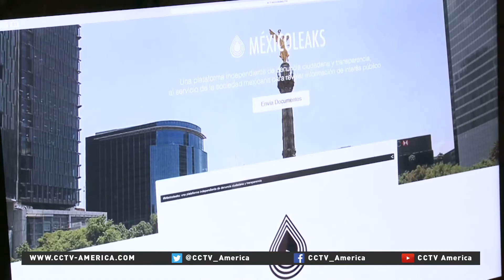MexioLeaks helps whistle blowers expose government fraud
Mexicans have been given a tool designed to help fight official corruption. It's a web page called MexicoLeaks and it's designed to help anonymous whistle blowers publish documents that might shed light on government corruption. CCTV's Franc Contreras filed this report from Mexico City.